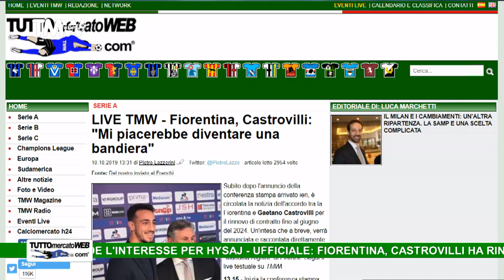TMW News: Bologna, parata di stelle. Buffon, scommessa vinta